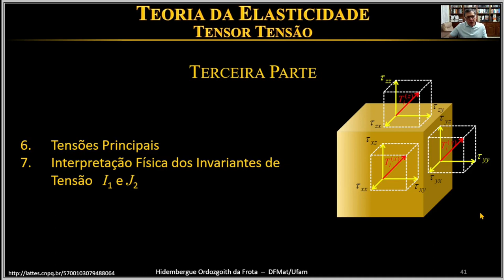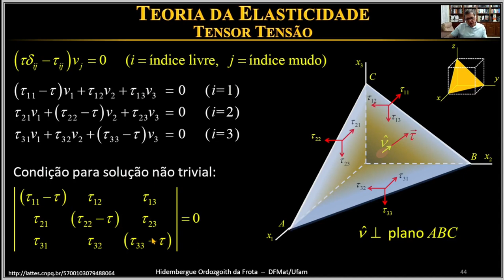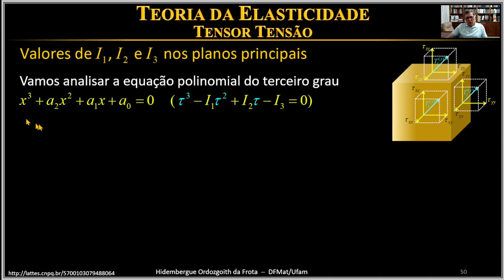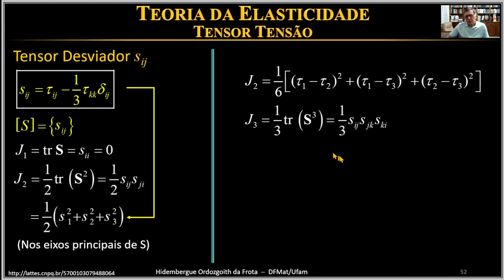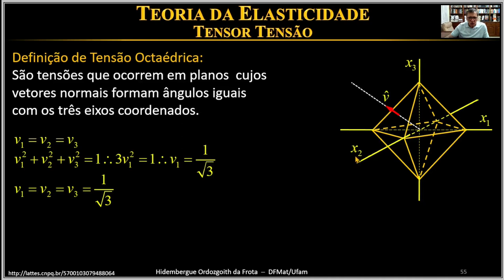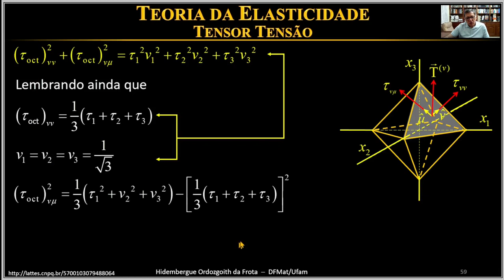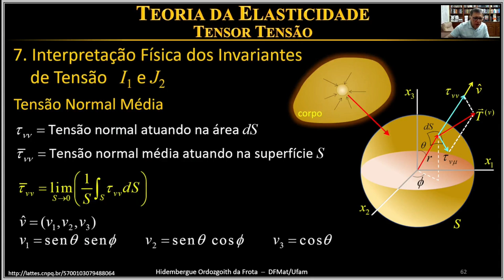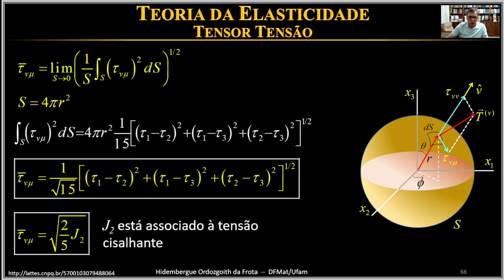Tópico 2 - Tensor Tensão - Parte 3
Nesta terceira parte do Tópico 2 do curso Teoria da Elasticidade - Tensor Tensão, estudamos as tensões principais e a interpretação física dos invariantes de tensão   I1 e J2